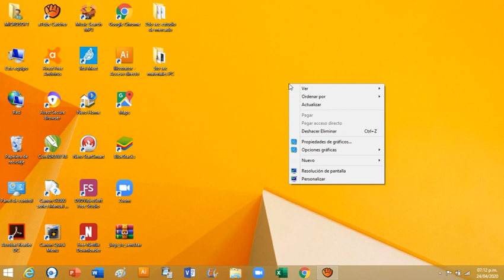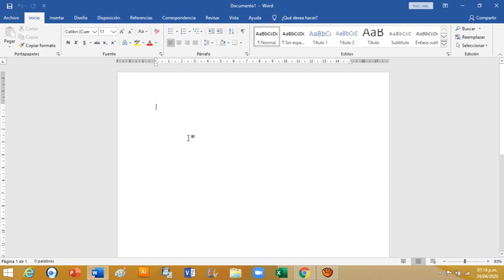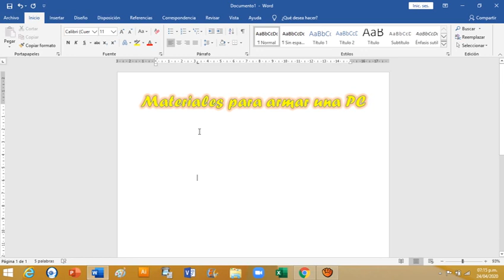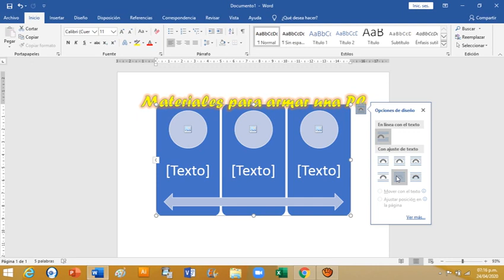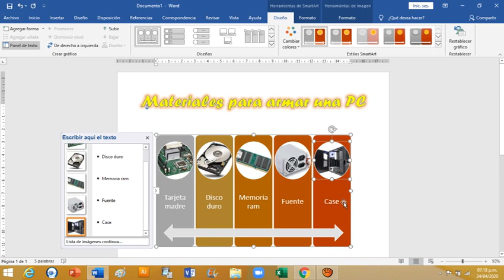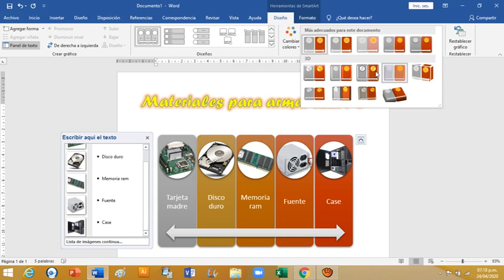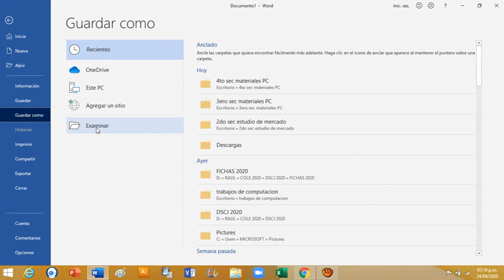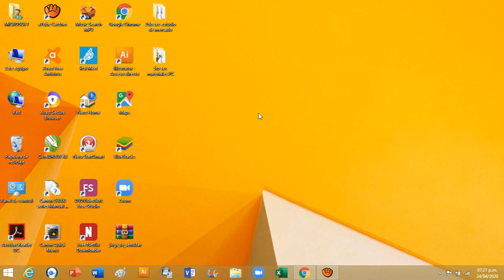COMPUTACIÓN: Ficha 3 (5to sec.)